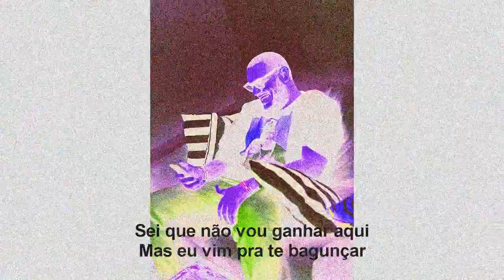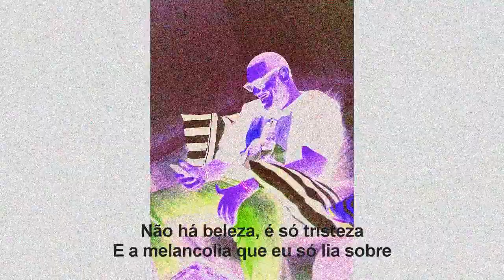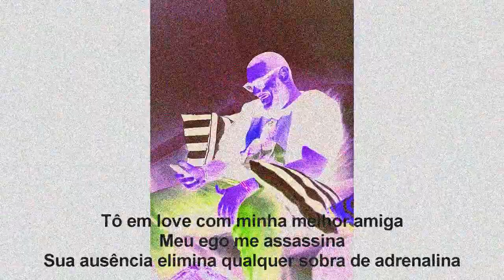ÁLVARO MAMUTE - "AQUELA DO LENINE (REMIX)" prod. L.E.R.M.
Título: Aquela do Lenine (Remix)
Artista: Álvaro Mamute
Ano: 2020
Mix/Master: Álvaro Mamute

Letra:
Eu sou deserto
Repleto de espaço vazio
Como pode alguém tão quente
Também ser tão frio?
O beat me bate
É um hit que late
Mas nunca morde
Que minha vida é um eterno empate
Em parte...
Sou o produto da mente que transita
Por não transar
E viver rodeada de parasita
Pra lá
Eu vermifugo rodas de amizade
Se tu quiser eu te ensino
Vocês confundem coração e intestino
Só papo reto, então desculpa se o seu tá doendo
Eu demorei demais pra entender o que tava acontecendo
Ninguém quer me ouvir falar
Talvez me deixar sair
Sei que não vou ganhar aqui
Mas eu vim pra te bagunçar
Despedida da lírica foda de outrora
Não sou gandula pra viver de tanta bola fora
Eu vou embora, embora ainda saiba que alguém chora
Cês me adora mas na hora de pagar as contas num tem um que sobra
O tempo cobra essas cobra
E eu destilo veneno forte
E bebo tipo cachaça
Tô loco com a própria morte
Com sorte, chega de saudade
A realidade é que sem ela não há paz
Não há beleza, é só tristeza
E a melancolia que eu só lia sobre
O coração no espeto do açougue
E o corpo na capa da Vogue
São Rogue, e eu Gambit
Dando as cartas na maldade
E no tempo do VR
Eu preferi ser de verdade
Vá de retro com seu vade mecum, eu não quero um teco
Quero um teto e o fim do veto pro meu som que vem no tempo certo

[Refrão]
Ela é o mar, é sol e é luar, não tem como escapar
Não tem como escapar
Ela é luar, é sol e é o mar, não tem como escapar
E eu não quero escapar

Eu fiz pra virar teu status de whatsapp mesmo
Na caça das minhas palavras você sai a esmo
E a quem diz que o inconsciente salva vidas
Meu superego diz que Froid tem o toque de Midas
E eu de merdas, me limito usando regras nesse game
Querendo usar referências que vão além dos memes
Talvez eu esteja preso num sonho tipo Total Recall
E não exista nem o Zina, Ronaldo, só futebol
Eu não ouvi quando disseram inove
Faço sons que seriam datados saindo em 2009
E a menos que algum amigo seu comprove
Eu não acredito que quando tu me ouve tu não se comove
Tô em love com minha melhor amiga, meu ego me assassina
Sua ausência elimina qualquer sobra de adrenalina
E nesse ponto a letra nem faz mais sentido
Mas foda-se esse flow tá muito bonito
Pareço até o Lenine se ele fizesse rap
Me perco buscando o sentindo nos boom-bap, branco black
Querendo que o tempo chegue no fim...
Eu nunca vou ter paciência pro que é simples assim
E o silêncio das estrelas hoje me incomoda
São só garotos que não sabem mais estar na moda
E é foda não ser o centro da atenção, então
Eu me contento em fazer tua atenção ter vários centros
Se uns são leve, outros suave, pensador, num sei o que
Eu fiz todos eles juntos num só ser...

[Refrão]